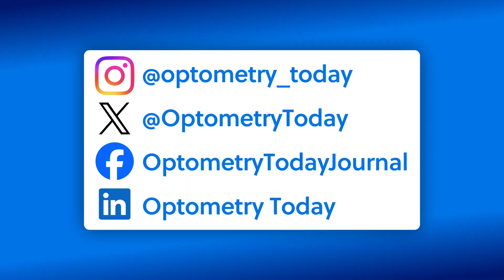Diagnosed as myopic at 18 months old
Penelope, now three, was found to be –5.00D when her parents, thinking she might have a squint, took her for her first eye test